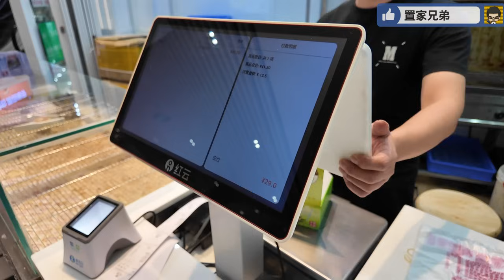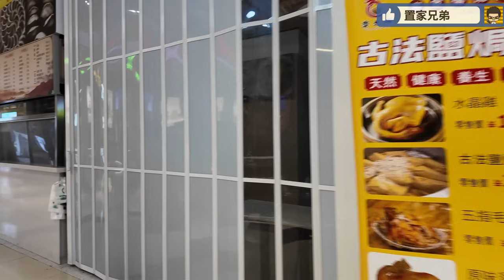蓮塘口岸晚上過關有乜值得買｜白糖糕鬆糕｜大閘蟹與綠豆餅｜同勇哥食椰子雞傾生意經｜香蓮街市唔易做？｜原來蓮塘口岸都有間新開蓮港國際水會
內容目錄
00:00 前言介紹蓮塘最新情況
02:40 講解TOM自己在蓮塘過關前會買什麼、小愚椰子雞與勇哥晚膳傾生意經
11:26 新開張的蓮港國際水會快閃(絕非廣告純分享)

1.為投資灣區的客戶提供全面優質的看房，購房及售後服務
2.免費咨詢大灣區各大樓盤，及政策，衣食住行各方面疑問解答
3.協助客人辦理銀行按揭服務
4.專業人士驗樓服務
5.提供優質實惠的裝修套餐
6.家居清潔、傢俬電器、家居保險、律師咨詢等轉介服務
7.協助買家有關托管出租等事宜
8.提供港澳客戶居住證，社保，車牌，等咨詢服務